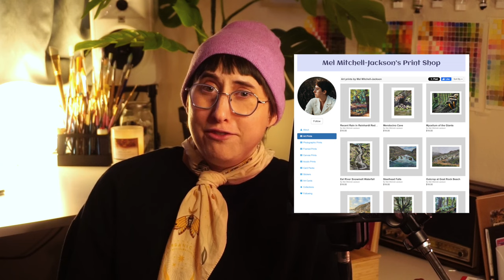I QUIT My tech job to go all in on being an artist!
In this video I share what I am doing to start my business, how the plan is going, and hopefully by watching this you can get inspired to do something similar with your art practice. I’ve been an artist for many years but in May I decided to come out of hiding and take my work seriously again. I am about 4 months out (October 2023) from quitting my old retail job to focus on art full time and I love it. I’m teaching art again with full autonomy to build the courses I dream about. And I’m getting regularly excited about all of the different things that I can offer and build.

I’ll start with a general update for you and bit about my first market and then go into what I’m doing to get ready for Makers/Craft/Artisan Markets in the Bay Area this spring. Next up, I'll share where and how I am teaching and tutoring, and the ways I’m approaching commissions and selling my paintings. I’ll go into detail on how I’m using Substack to combine a space for patrons to support me, and keep up a writing habit, plus a few more things!

If you are trying to come up with the roadmap for your own business as an artist, you should seriously check out the Artist Business Plan Notion Template from @KelseyRodriguez I purchased last June. I am super inspired by the things she shares on her channel, and that template allowed me to take the concepts she shares and make them tangible. I spent a few months working to estimate and track realistic income streams and create goals that really allowed me to make the jump away from being a W2 employee into the world of freelance and full-time artist life.

0:00 Intro
1:33 First Market!
2:16 1 - Makers Markets
7:21 2 - Teaching + Tutoring
13:45 3 - Commissions
16:20 4 - Selling Original Paintings
18:45 5 - Substack
19:55 6 - Freelance Content Creation
20:35 7 - INPRNT Store
21:51 8 - Saving Smarter
23:29 9 - YouTube and the dream of Monetization
26:05 Outro

Real Estate Pitch -- if you want to check it out!

The book I recommended!
Finance for the People by Paco de Leon
I am really excited to work with them as they are my favorite alternative to Amazon and support local booksellers. Link your purchase to your favorite local bookstore so they get a cut!

🎹 Like the music in the background? It’s by my amazing partner Wesley Jackson. I used clips of his instrumental work in this video.

Wes is working on finalizing a new record right now but check out his archive of great stuff. 🎶